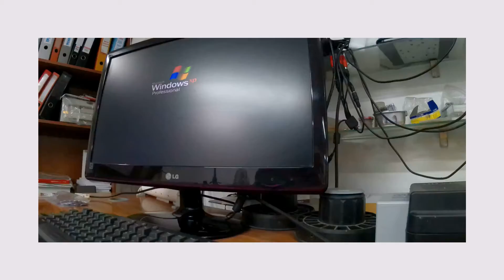Plexi stand FULL HD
Διαδικασία κατασκευής ακρυλικού stand διαμορφωμένο και τυπωμένο απο UV εκτυπωτή